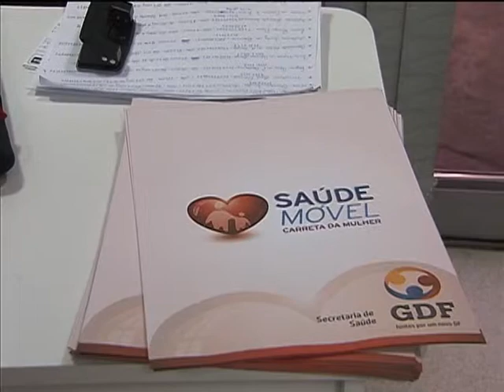Cresce em 37% o número de mulheres que fizeram mamografias nos últimos dois anos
NBR NOTÍCIAS - 04.10.13: O câncer de mama é a segunda causa de morte entre mulheres no Brasil, e a prevenção é aliada no combate à doença. Entre 2010 e 2012, o número de pessoas que fizeram o exame de mamografia, que é o mais eficaz para identificar esse tipo de câncer, aumentou 37% Sistema Único de Saúde (SUS). A ação é ainda mais incentivada neste mês, com o projeto Outubro Rosa, voltado para a saúde da mulher.